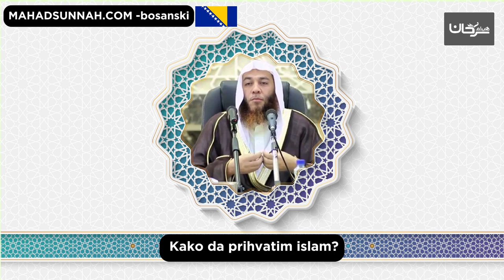Kako da prihvatim islam كيف أدخل في الإسلام